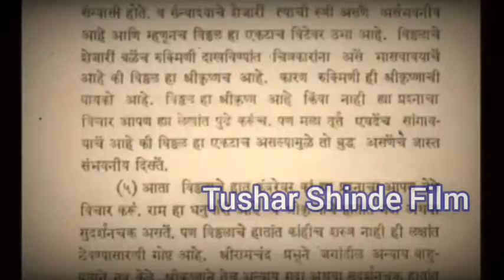Buddha Hidden History | विठ्ठल हा बुद्धच धम्मपद ग्रंथानेच दिले पुरावे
The history of buddhism  pandurang vitthal tempme is buddhist temple who is pandurang book by Dr Babasaheb Ambedkar

Legal Note:- Buddha Samrat  promotes the Fundamental Duty of Art. 51A(h) of the Indian Constitution. i,e. Scientific temperament. And it's Fundamental right for Art.19(1) (a) Right to freedom of speech and Expression.

We make animated movies on buddha and dr babasaheb ambedkar our mission is to teach the dhamma to the world PLEASE SUBSCRIBE TO MY YOUTUBE CHANNEL TO HELP ME IN MAKING DHAMMA VIDEOS SHARE THE VIDEOS WITH YOUR FAMILY FRIENDS TELL THEM TO SUBSCRIBE TO MY YOUTUBE CHANNEL

Jai Bhim Namo Buddhay Jai Asoka